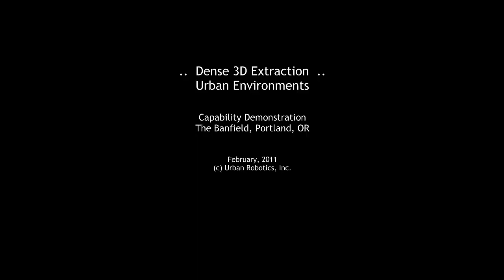Urbanscape Dense 3D Extraction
Demonstration of Urban Robotics' Dense 3D Extraction capability using aerial imagery of The Banfield in Portland, Oregon. Via a fully automated process, image calibration, optimization and 3D extraction was performed in a single action, using 30 source images.
This video renders a dense 3D colorized point cloud extracted from the source 30 images. The resultant point cloud consists of over 160 million points. Each point is a pixel from an image that has been reprojected into its position in 3D virtual space. The process is entirely automated and requires no external data sources. In particular, no lidar data was used to create this data - just 35mm cameras.
If you are an engineer/scientist skilled in the art of multi-view geometries, 3D reconstruction and general computer vision, please note that we are actively hiring experts in the field.